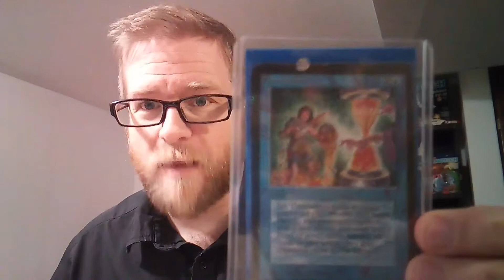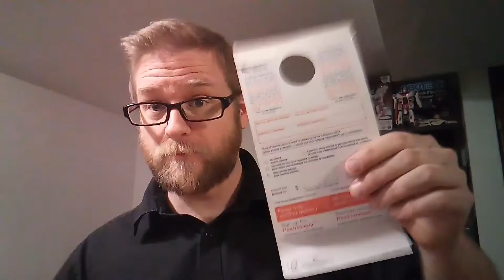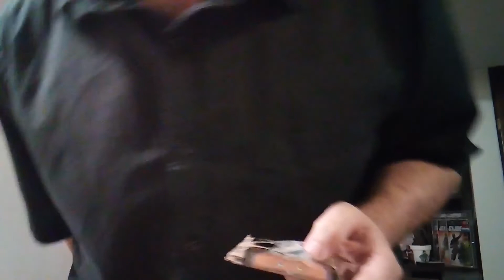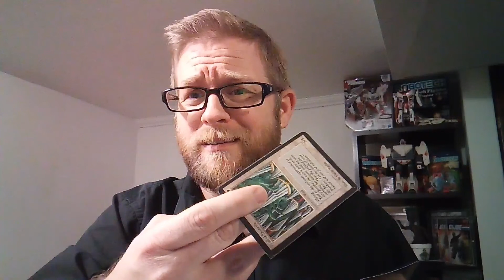War of the spark comments and it's REAL and what came in the mail